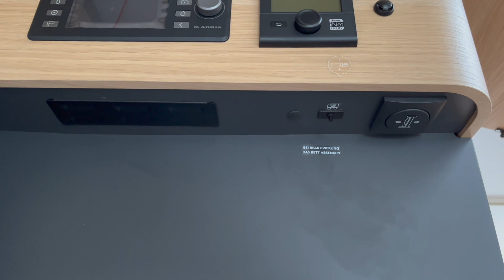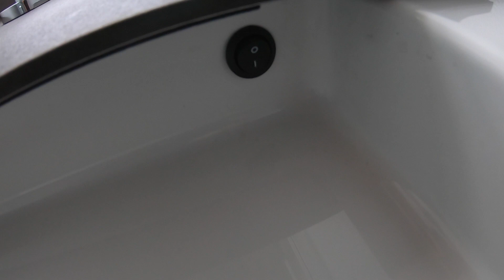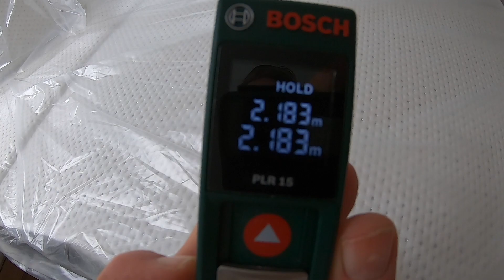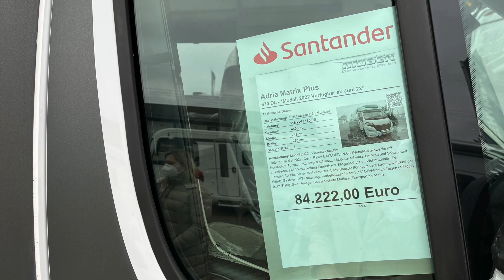WIR SIND BEGEISTERT: Adria Matrix Plus 670 DL (2022) - Das perfekte Womo? - Roomtour - 016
Das teilintegrierte Reisemobil Adria Matrix Plus 670 DL könnte bereits das für uns perfekte Wohnmobil sein. Es ist zumindest sehr, sehr nahe dran. Wir stellen euch das Fahrzeug in diesem Video ausgiebig vor. Suchen aber noch weiter nach dem zu 100 % perfekten Womo für uns. Eure Rudelcamper, Stephi & Uli mit Azahra & Ava